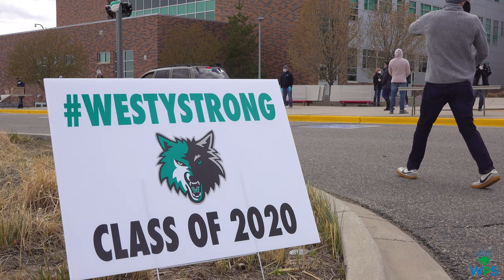Plans for Virtual Graduations Underway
Covid-19 may have taken traditional graduation away from the class of 2020, but teachers and staff are working hard to make sure that their day will still be a special one.